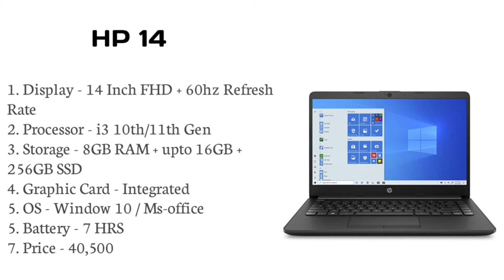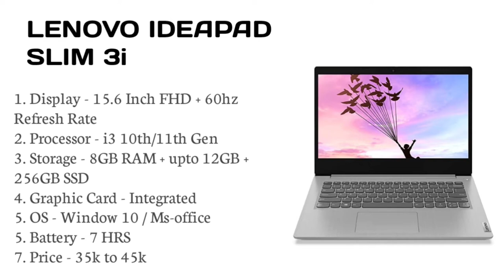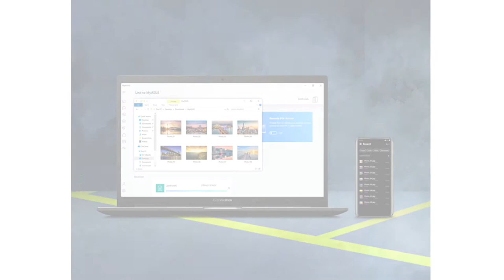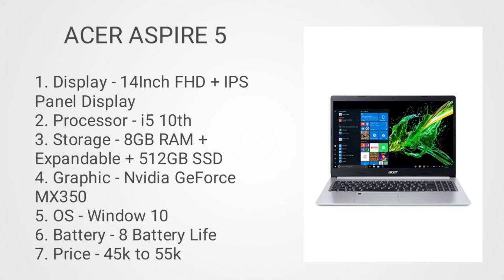Top 5 best laptop in 2021 under 40000. Laptop in 2021 under 40000. Best laptop in 2021 under. Laptop